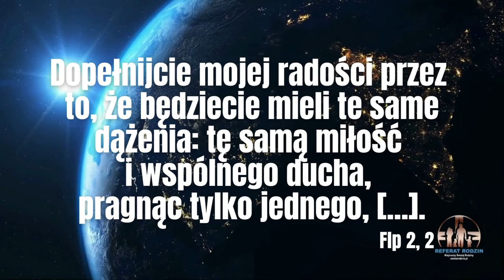Jedność w Duchu